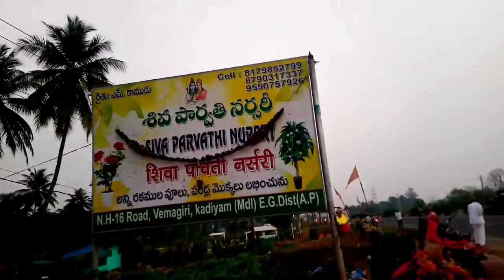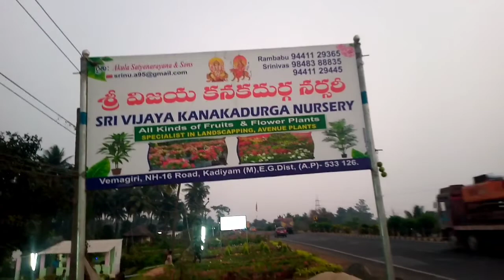కడియం నర్సరీ | Kadiyam Nursery East Godavari | Annavaram Kadiyam Nursery